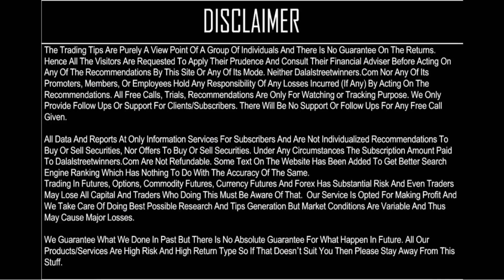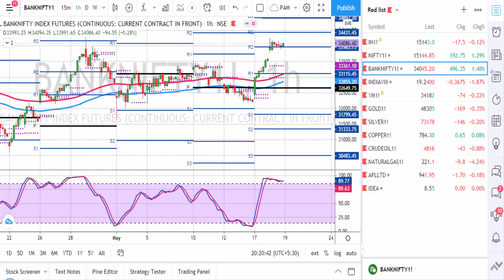BankNifty Trading - hit 34950 TGT now looks overbought || 19 May 2021 Calls || Dalalstreetwinners